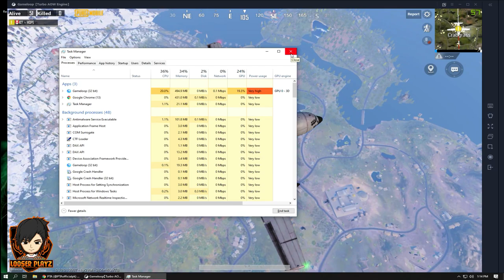PUBG is UNBANNED in Pakistan || Latest PUBG Ban NEWS || PUBG Mobile is Fully Functional || LOOSERYT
PUBG is UNBANNED in Pakistan || Latest PUBG Ban NEWS || PUBG Mobile is Fully Functional || LOOSERYT || Pakistan - India || Unlimited Custom Rooms || LoOseR PlayZ

Show Your Support:
Jazz Cash / Easy Pasa: 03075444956
Name: Muhammad ZeeShan
PUBG Mobile Account ID: 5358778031
PUBG PC Account: TheLoOser
 MYSELF:
Name:  Muhammad ZeeShan
DOB:     19-September-1996
Qualification: BS(Software Engineering)
City:      Wah Cantt (Taxila)
My System Specifications:

💻  HDD - 1TB
💻  SSD - 128GB
💻  LCD - Dell U2412M Gaming Monitor  24'
💻  Mouse - Bloody J95
💻  Headset - Canieen K8
💻  Keyboard - Dell

-~-~~-~TAGS~~-~~-~-

LOOSER PLAYZ LOOSER'S PLAY LOOSER PLAYS LOSERS PLAY LOOSER PAK INDIA GAMING COMMUNITY PAKISTANI STREAMER PAKISTANI LIVE STREAM PAKISTANI CELEBRITY PAKISTANI CELEBRITIES PAKISTAN ZINDABAD RED DEAD REDEMPTION 2 APEX LEGENDS PAKISTAN PAKISTANI URDU HINID GAMEPLAY AMERICAN STREAMER YOUTUBER PUBG OUTLAST 2 PUBG MOBILE  LIVE STREAM  FAR CRY 5 GIVEAWAY CUSTOMROOM INDIA vs Pakistan gaming god of war hd 1080p 60fps ROYAL PASS GIVEAWAY STARWARS JEDI FALLEN ORDER valorant